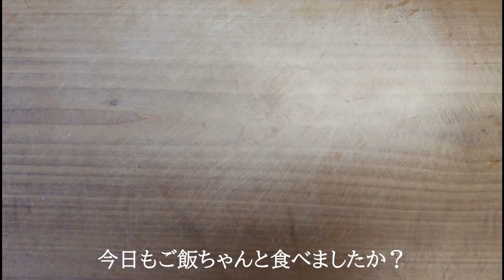【糖尿病食事レシピ】中華風玉子焼きと和え物 ニンジンの葉活用料理 簡単にんじんレシピ！副菜に！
今日は栄養たっぷりのニンジンの葉で作ったレシピ2選を紹介します。塩はほとんど使わず、シンプルな調味料だけで、美味しく仕上げました。

人参といえば、毎日の食卓に欠かせない栄養満点の野菜です。実は根と葉の両方が食べられます。 調べると人参の根はβ-カロテンを多く含んで、免疫力を高めて、皮膚や粘膜を強くします。この栄養は皮の近くに多く含まれるため、人参は皮ごと調理するのがおすすめです。
 人参の葉は、根よりビタミンCやカリウム、カルシウム、鉄などが豊富です。葉つきの人参をスーパーや農産物店で見つけたら、ぜひ購入をお勧めします。
今回はニンジンの葉を使った厳選レシピを2つ紹介します。
1つ目のニンジンの葉で作った和え物は、独特の香りと苦味があって、少しクセがありますが、栄養満点で美味しく食べられます。2つ目に、ニンジンの葉を卵焼きに入れたら、せりかパセリのような香りと味がして、癖なしでさっぱり味わいで食べられます。

ニンジン葉の和え物
【材料】
葉っぱ付きのニンジン　12本
水(下茹用)　適量
塩(下茹用)　小匙１
油(下茹用)　小匙１
醤油(ドレッシング用)　小匙2
ごま油(ドレッシング用)　小匙1
いりごま(ドレッシング用)　お好み
ぬるま湯(ドレッシング用)　20ml位
※ニンニク　1かけ(お好みで入れたら、ナムルに変身します。)

ニンジン葉の中華風卵焼き
【材料】
葉っぱ付きのニンジン　7本
卵　2個
醤油　大さじ1
油　大さじ2～3

①下茹でをする前に、お湯に塩を油を加えて下さい。色艶が良くなるためです。ニンジンを先に入れて茹でてから、葉っぱの部分を入れて茹でます。葉っぱの茹で時間は、お好みで調節して下さい。茹で上がったら、すぐに冷水に入れて下さい。

②焼く時は、鍋をカンカンに熱して、油を回してから、卵液を流し入れて下さい。卵液の底が少し固まってきて、半熟状になったら、裏返して焼いて下さい。2～3回裏返して、両面に焼き色が付いたら出来上がりです。